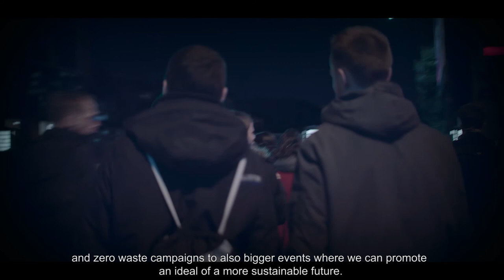Europe's youth as partners for sustainable change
The EPP-CoR study visit 2017 gathered 40 young people to discuss the results of the COP23 and to find ways together for enhancing the voice of young people in the fields of EU environmental and climate change policy